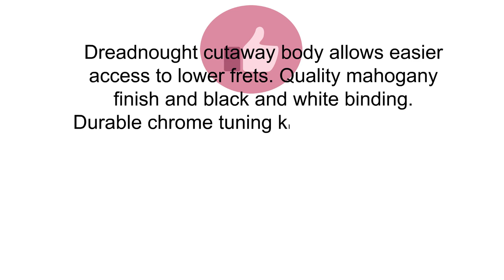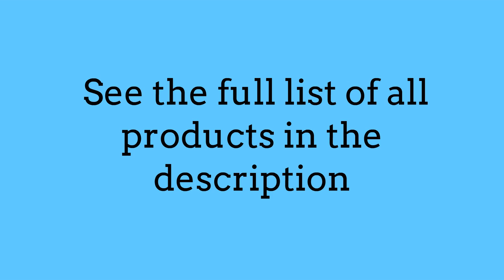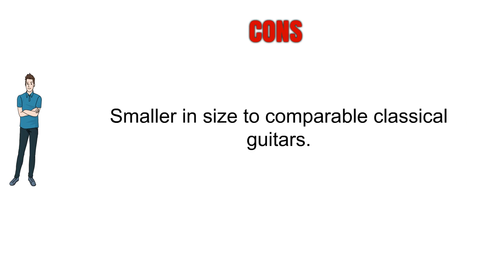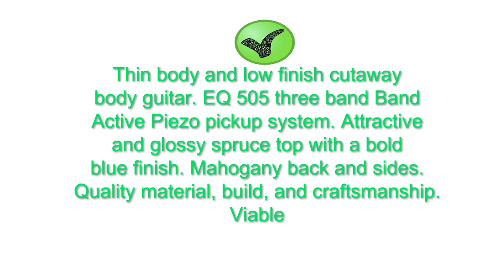Reviews of Acoustic Electric Guitars - Best Acoustic Electric Guitars Can Buy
3. Fender CD-60SCE Dreadnought Acoustic-Electric Guitar - All Mahogany Bundle with Hard Case, Tuner, Strap, Strings, Picks, Austin Bazaar Instructional DVD, and Polishing Cloth

2. Yamaha FGX800C Solid Top Cutaway Acoustic-Electric Guitar

1. Kona K2TBL Acoustic Electric Dreadnought Cutaway Guitar in Transparent Blue Finish